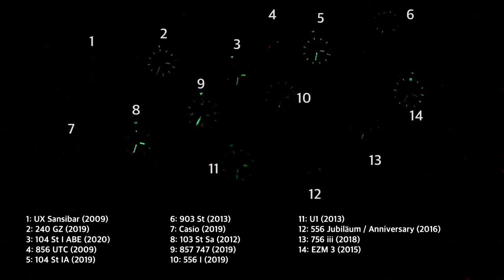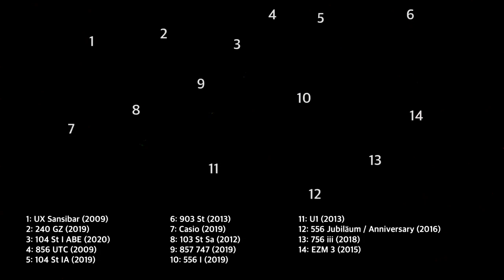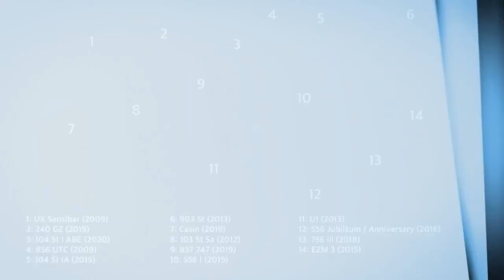Leuchtkraft von Uhren - Die Night Shot Challenge: 13 x Sinn und 1 x Casio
In vielen Kommentaren wurde ich gebeten, doch in meinen Videos auch die Leuchtmasse zu zeigen. Da ich das nachholen wollte, nun dieses Format, mit dem einige meiner Uhren mit ihren Leuchtzeigrr “gegeneinander antreten”, die ihre relative Leuchtkraft und die Ablesbarkeit bei Nacht zeigen.

Mit meinem Equipment (iPhone) kann ich keine qualitativ hochwertigen Nachtaufnahmen machen, daher geht es hier nur um Vergleich der Uhren untereinander, nicht um eine Aussage über die absolute Ablesbarkeit bei Nacht.

Teilnehmer (Jahr des ersten Verkaufs)

1) UX Sansibar (2009)
2) 240 GZ (2019)
3) 104 St Sa ABE (2020)
4) 856 UTC (2009)
5) 104 St Sa I A (2019)
6) 903 St (2013)
7) Casio MTP-1308PD-1AVEF (2019)
8) 103 St Sa (2013)
10) 556I (2019)
11) U1 (2013)
12) 556 Jubiläum / Anniversary (2016)
13) 756 iii (2018)
14) EZM3 (2015)